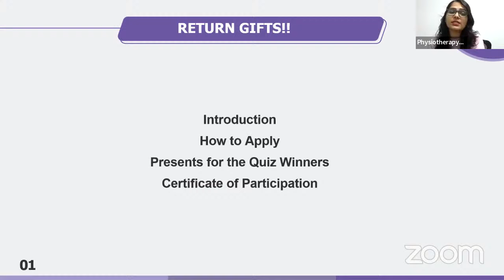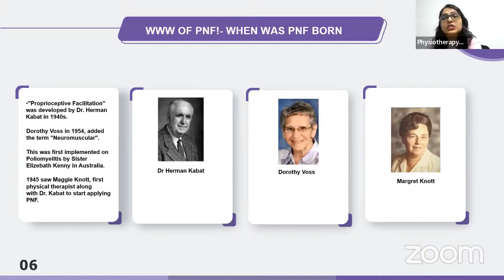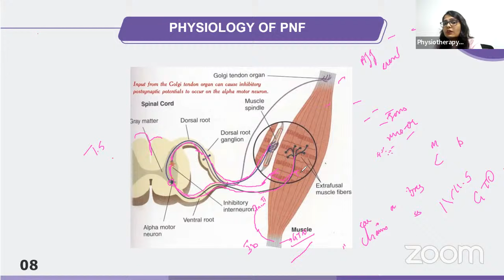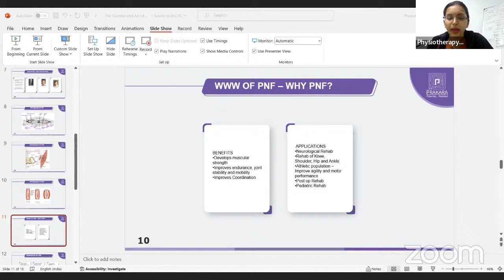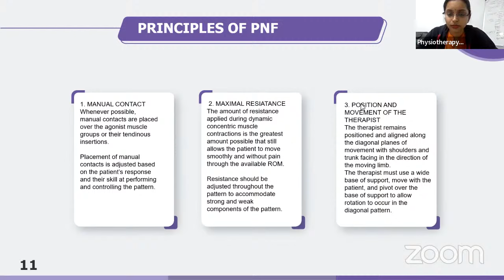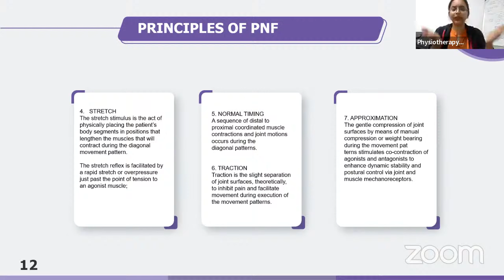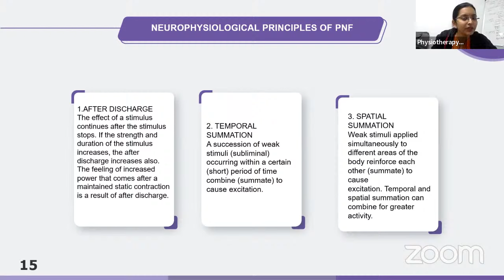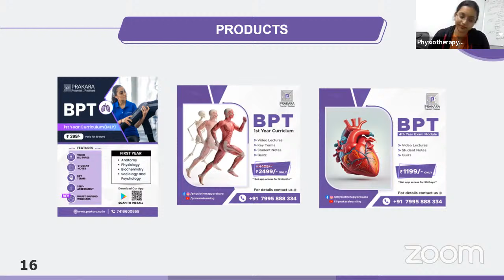Unveiling the Power of PNF - The Science & Art of Exercise Therapy | Webinar Part I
Embark on a fitness revolution with our webinar, where we demystify exercise intricacies! Join us for an enlightening session on the Science & Art of PNF (Proprioceptive Neuromuscular Facilitation). Discover the secrets behind enhanced flexibility and strength. Secure your spot now for a transformative experience!